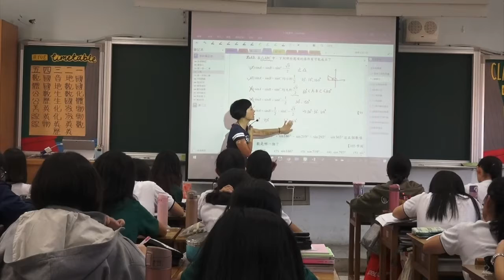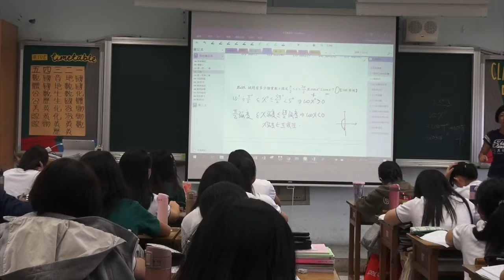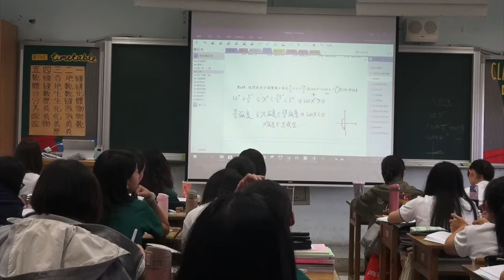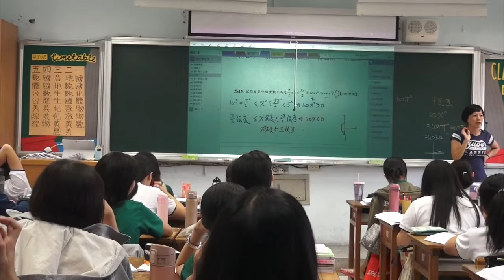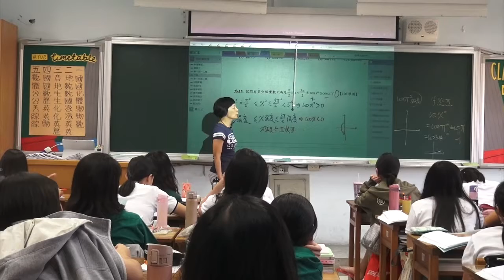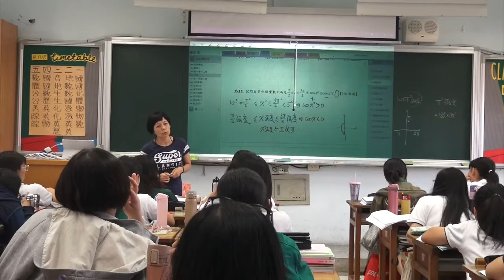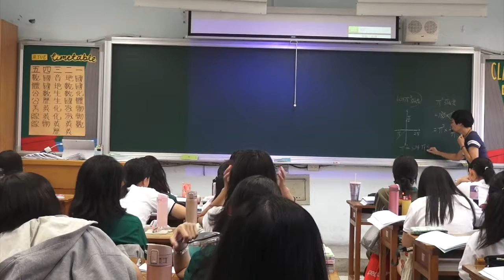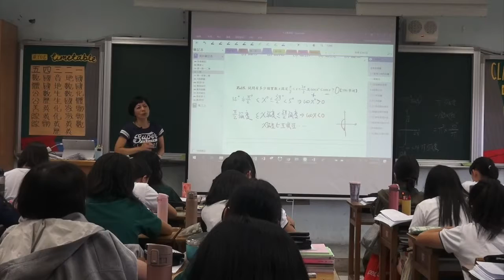【Sense數學】高二上1-2 廣義角與極坐標 極坐標（108課綱的年級：10、11年級）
授課教師：蘇麗敏老師
影片內容：高二上1-2 廣義角與極坐標 習題檢討
108課綱：
  - 10年級：廣義角的三角比：定義廣義角的正弦、餘弦、正切
  - 11年級A：弧度量：弧度量的定義
重要觀念：弧度量、廣義角的正弦值、廣義角的餘弦值、廣義角的正切值、廣義角三角函數的換算規則、對稱
授課日期：2019/9/23
授課班級：二樂